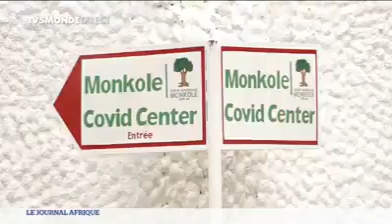Dr Jérôme Munyangi est désormais au laboratoire pour trouver une solution pour traiter le covid19,le